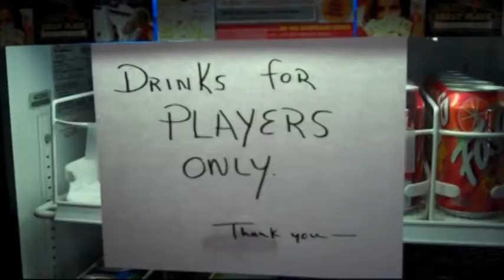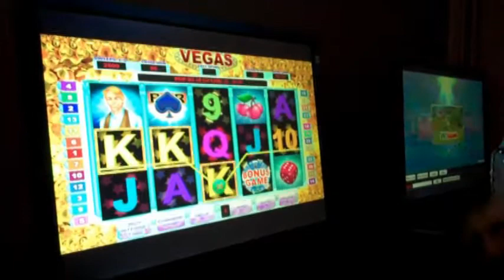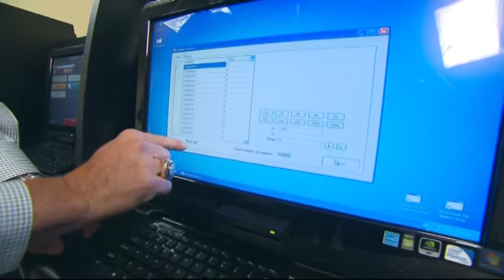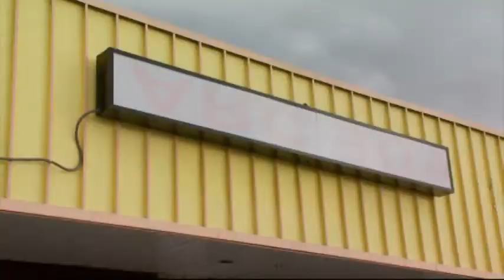Strip mall casinos bypassing gambling laws